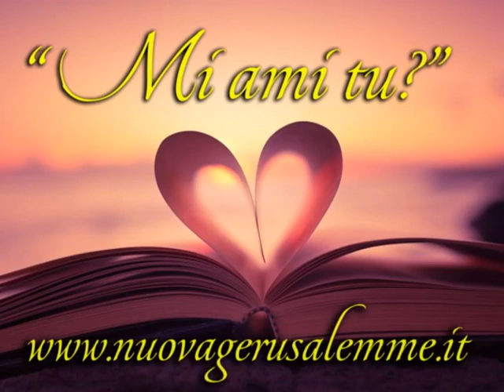"Mi ami tu? E tutto si compie in questi ultimi tempi"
Chiesa Cristiana Universale della Nuova Gerusalemme

Santuario della Divina Misericordia
IV Domenica di Pasqua
Omelia di Samuele
a commento del Vangelo di Giovanni, cap 21 vv. 15-23

Vangelo di Giovanni, cap 21 vv. 15-23:
Quand’ebbero mangiato, Gesù disse a Simon Pietro: “Simone di Giovanni, mi vuoi bene tu più di costoro?”. Gli rispose: “Certo, Signore, tu lo sai che ti voglio bene”. Gli disse: “Pasci i miei agnelli”. Gli disse di nuovo: “Simone di Giovanni, mi vuoi bene?”. Gli rispose: “Certo, Signore, tu lo sai che ti voglio bene”. Gli disse: “Pasci le mie pecorelle”. Gli disse per la terza volta: “Simone di Giovanni, mi vuoi bene?”. Pietro rimase addolorato che per la terza volta gli dicesse: Mi vuoi bene?, e gli disse: “Signore, tu sai tutto; tu sai che ti voglio bene”. Gli rispose Gesù: “Pasci le mie pecorelle. In verità, in verità ti dico: quando eri più giovane ti cingevi la veste da solo, e andavi dove volevi; ma quando sarai vecchio tenderai le tue mani, e un altro ti cingerà la veste e ti porterà dove tu non vuoi”. Questo gli disse per indicare con quale morte egli avrebbe glorificato Dio. E detto questo aggiunse: “Seguimi”. Pietro allora, voltatosi, vide che li seguiva quel discepolo che Gesù amava, quello che nella cena si era trovato al suo fianco e gli aveva domandato: “Signore, chi è che ti tradisce?”. Pietro dunque, vedutolo, disse a Gesù: “Signore, e lui?”. Gesù gli rispose: “Se voglio che egli rimanga finché io venga, che importa a te? Tu seguimi”. Si diffuse perciò tra i fratelli la voce che quel discepolo non sarebbe morto. Gesù però non gli aveva detto che non sarebbe morto, ma: “Se voglio che rimanga finché io venga, che importa a te?”.